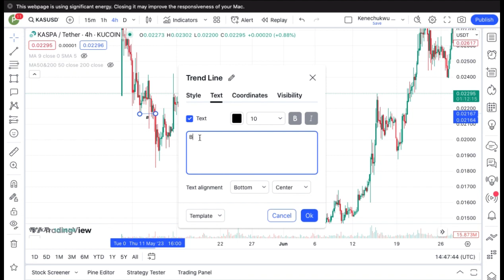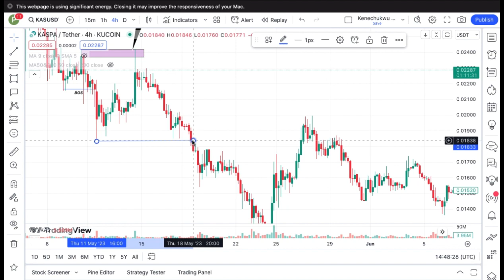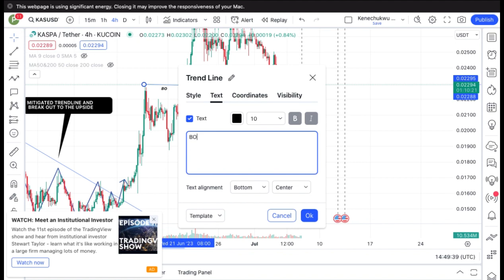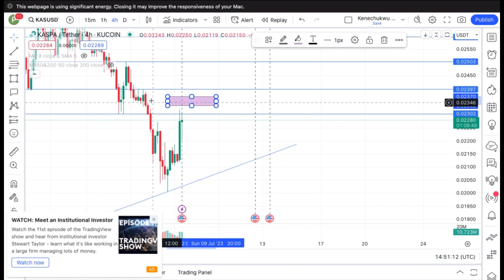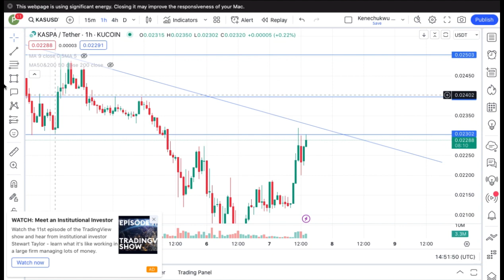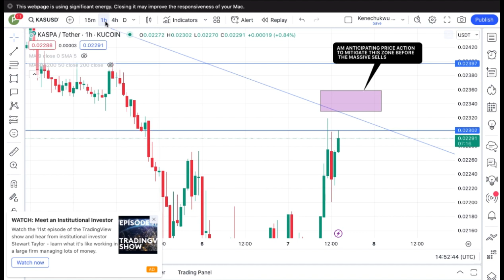JUST IN: KASPA COIN TODAY'S TECHNICAL PRICE PREDICTION || KAS CRYPTO NEWS UPDATE LIVE